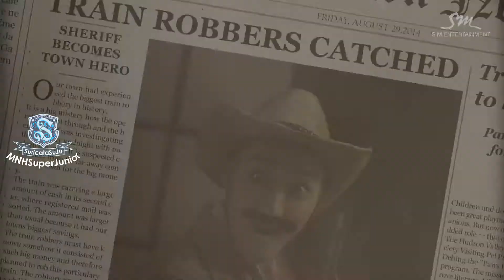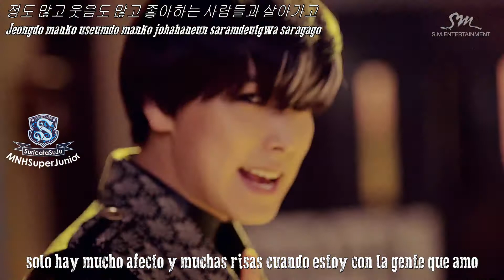Mamacita - Super Junior SUB ESPAÑOL+HAN+ROM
¡La cámara de Super Junior ha sido abierta, Herederos del AntiFanClub temed!
¡Abran paso, perras! ¡Los reyes están de vuelta! Nuestros queridos oppa-deul están preguntandonos por qué estamos tan tristes, qué quien nos ha estado molestando XD